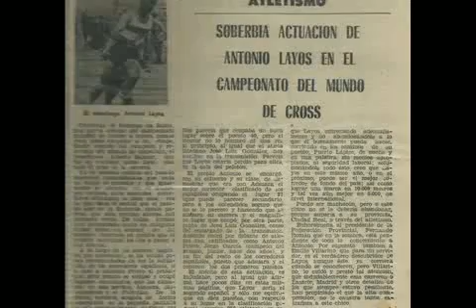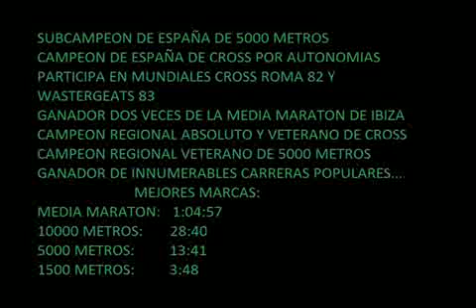Gala Deporte 2013: Antonio Layos Gómez Lobo